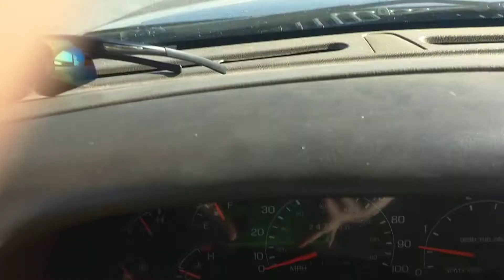Windmill blade backing in to Casey's General Store, Pratt KS